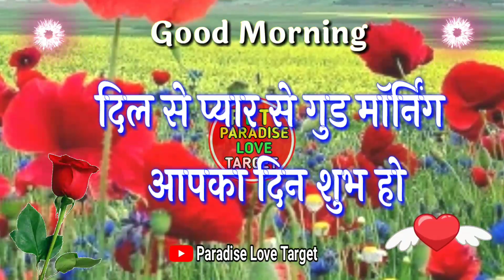सबको खुश रखना चाहते हैं 🌹good morning video🌹Good morning status🌹good morning whatsapp🌹shayari